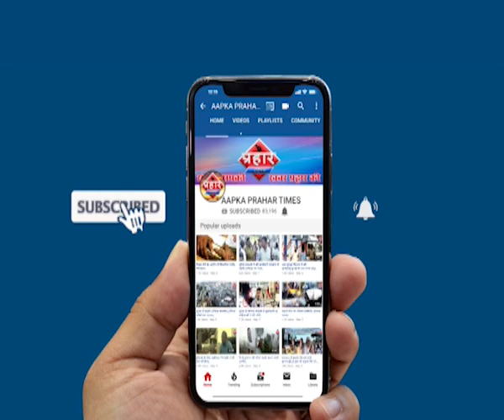केनरा बैंक के मैनेजर और कस्टमर से पैसे निकालने पर हुई नोक झोक ,Islamuddin Khan,Prahar Times -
केनरा बैंक के मैनेजर और कस्टमर से पैसे निकालने पर हुई नोक झोक Islamuddin Khan
मुंब्रा के केनरा बैंक के मैनेजर और कस्टमर के बीच पैसे निकलने को लेकर  कहासुनी हुई दोनों ने दोनों ने एक दूसरे पर बद्तमीज़ी से बात करने का आरोप लगाया

मैनेजर ने कहा बहुत फ्रॉड मामले सामने आते है इस लिए वेरीफाई करने के बाद नहे पैसे दिए

prahar times